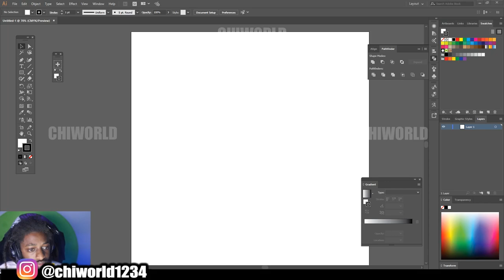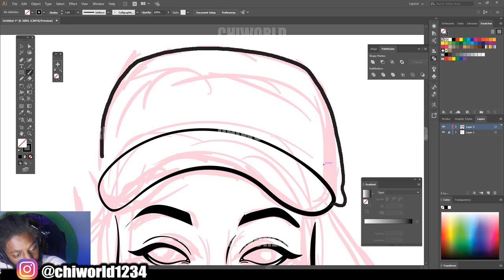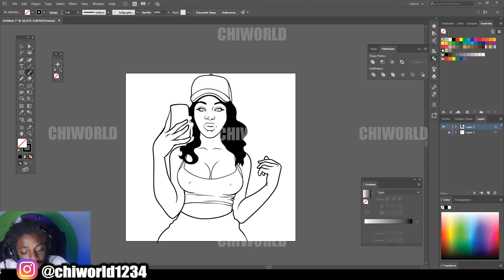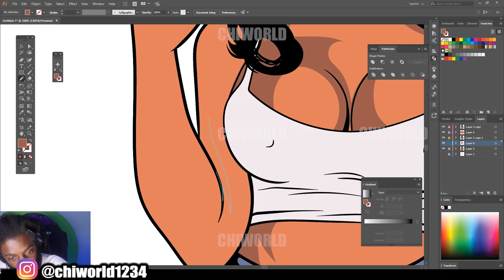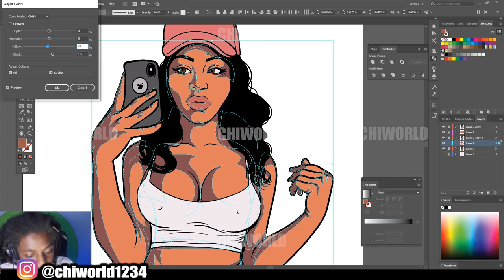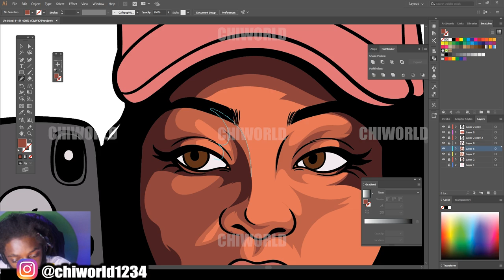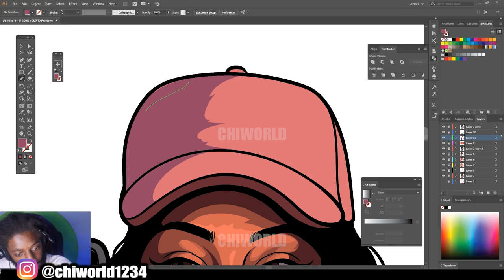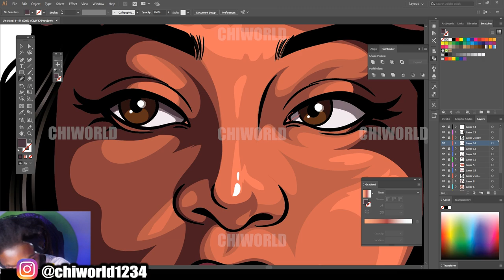How to Draw a Girl with 11 Pro Max (ADOBE ILLUSTRATOR)